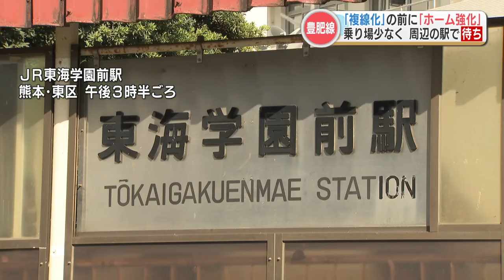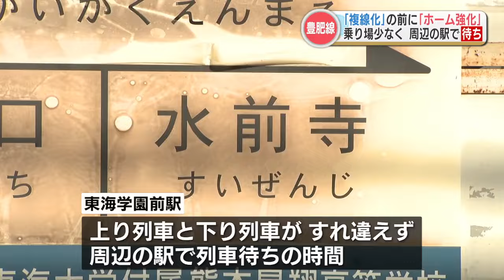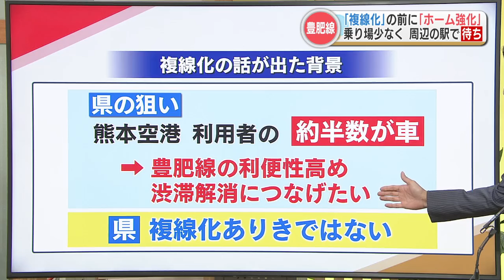渋滞解消につながるか？熊本県とJR九州が豊肥線の『一部区間複線化』を視野に協議検討 ホームの改善案も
JR豊肥線の輸送力強化を目指し、熊本県とJR九州が一部区間の複線化を視野に入れた協議を検討しています。